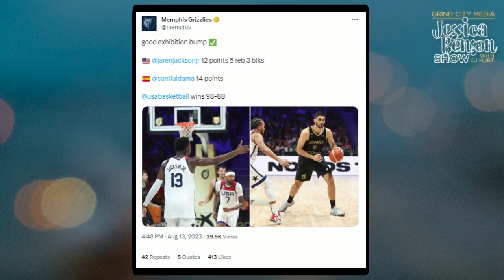Team USA vs Team Spain Exhibition Basketball Highlights: Jaren Jackson Jr. & Santi Aldama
Santi Aldama and Jaren Jackson Jr. both had standout performances in the exhibition basketball game between Team USA and Team Spain. Aldama showcased his potential as a future star while Jaren Jackson Jr. showed why he is the reigning NBA Defensive Player of the Year. Jessica Benson and CJ Hurt breakdown their performances as Team USA wins 98-88 over Team Spain.